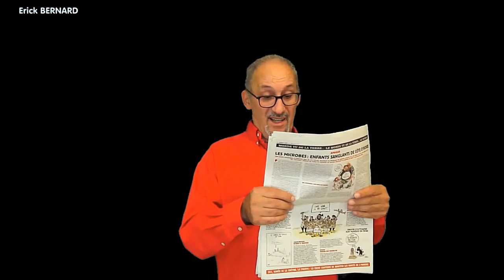GPS vert ?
Faut qu'on m'éxplique et vite !!!

Merci d'avance  ;-)